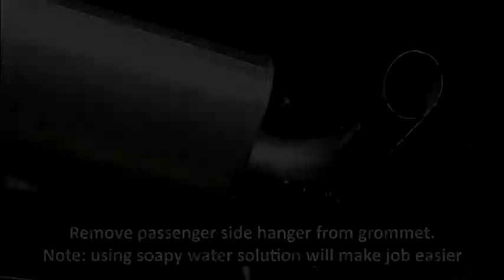dB Performance Exhaust by CORSA: Jeep Wrangler JK Install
Recommended Tools:
Safety glasses, 15mm wrench or deep socket, torque wrench, soap & water solution, 9/16" socket